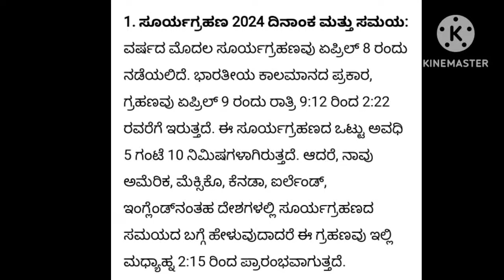ಯುಗಾದಿ ಹಿಂದಿನ ದಿವಸ ಸೂರ್ಯಗ್ರಹಣ ಇದೆ,ಯಾವ ಸಮಯದಲ್ಲಿ ಗ್ರಹಣ ಗೋಚರವಾಗಲಿದೆ?ಗ್ರಹಣದ ಸೂತಕ ಆಚರಿಸಬೇಕಾ?solar eclipse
how to perform amavasye Lakshmi pooja in Kannada
how to do amavasye pooja